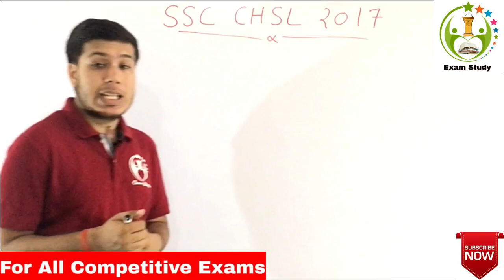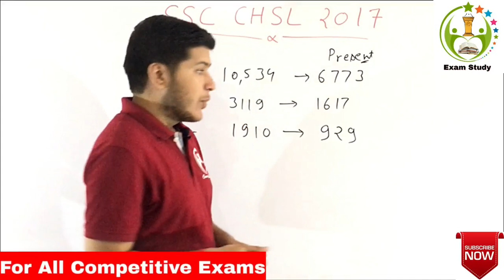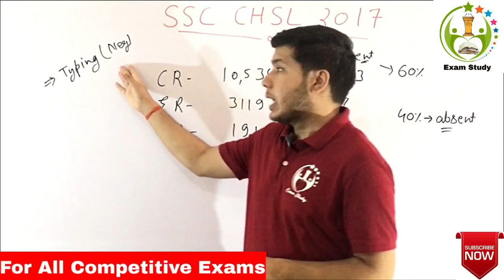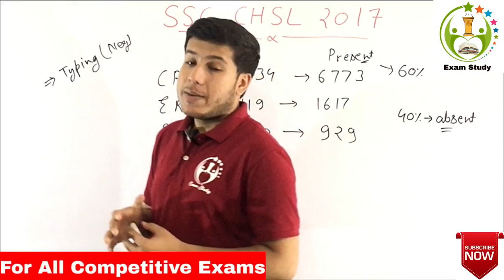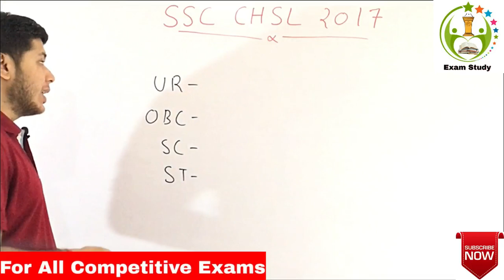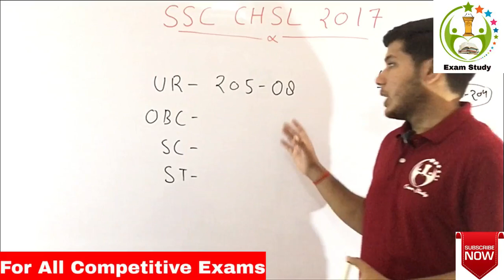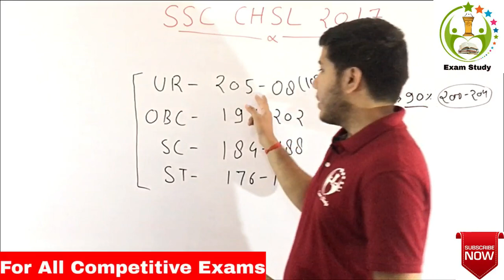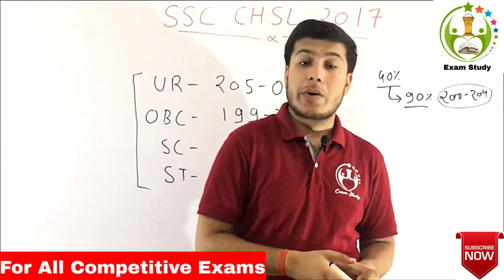SSC CHSL 2017 || Final Selection Cut Off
Exam _Study
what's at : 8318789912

हेलो फ्रेंड्स ‍. वीडियो देखने के बाद इसमें जो भी महत्वपूर्ण लाइन है वह आप अपने नोटस में जरूर लिखें जिससे आपकी तैयारी को नया आयाम मिलेगा ।

Video Setup Accessories
1- my tripod
  2- Best mount holder

3 - Best mic for youtube Video

4 - Best digital board for PPT

5- Medium Go pro for Vlog

किसी भी तरह के सुधार के लिए आपके सुझाव आमंत्रित है ।

हेलो दोस्तों EXAM STUDY चैनल में में आपका स्वागत है । हम current affairs के वीडियो में विभि्न्न अखबारों जैसे .TIMES OF INDIA , इंडिया टुडे, ECONOMIC TIMES , indian एक्सप्रेस , बिज़नेस स्टैंडर्ड , The Hindu , और जागरण से चुनकर एक अनूठे रूप में परीक्षा के प्रति महत्वपूर्ण जानकारी को प्रस्तुत करते हैं । हमारे current affairs के द्वारा आपको विभिन्न प्रतियोगी परीक्षाओं में मदद मिलेगी ।